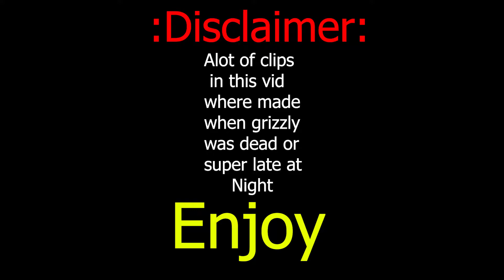Grizzly RP Funny Moments Part 2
Hope yall enjoyed the vid!!

Song XXXTENTACION – LOOK AT ME (Clean Version) (Bass Boosted)
Support  XXXTENTACION